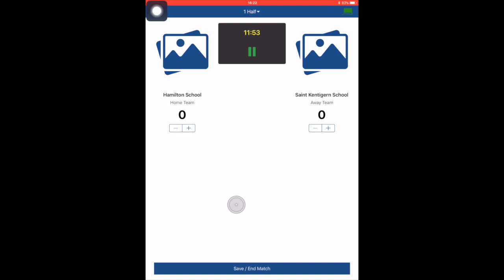QS Score: How to add icon?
This video is about how to add a school crest or icon to the QS Score App and the scoreabord.